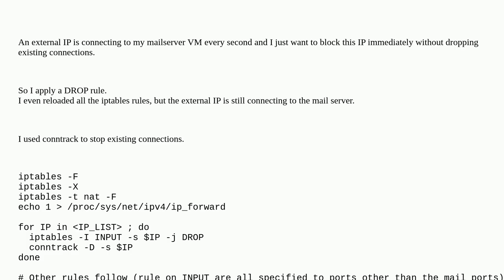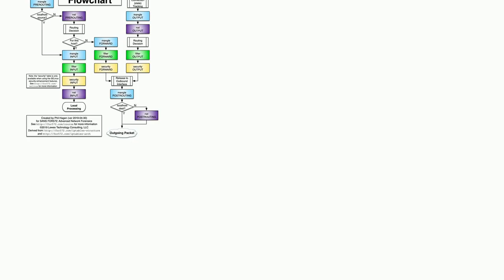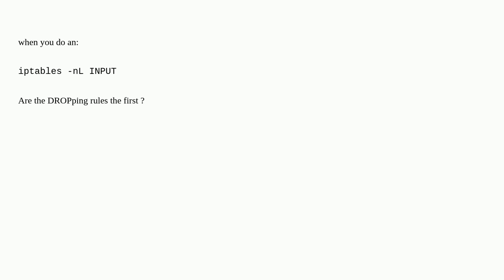How to apply DROP rule immediately (iptables/conntrack)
A special thanks goes out to the community

  firewall linux-networking conntrack iptables